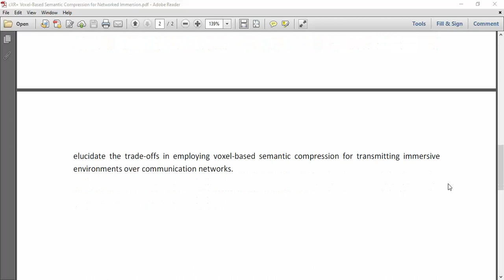cXR+ Voxel Based Semantic Compression for Networked Immersion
IEEE PROJECTS 2024 TITLE LIST

* Complete Source Code
* Complete Documentation
* Complete Presentation Slides
* Flow Diagram
* Database File or Dataset
* Screenshots
* Execution Procedure
* Video Tutorials
* Supporting Softwares

Support Specialization
* 24/7 Support
* Ticketing System
* Voice Conference
* Video On Demand
* Remote Connectivity
* Document Customization